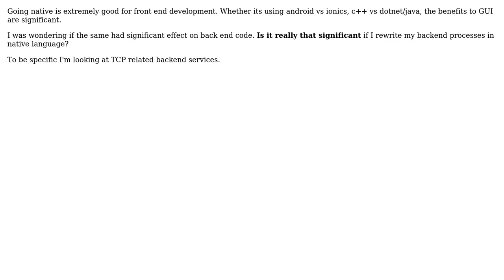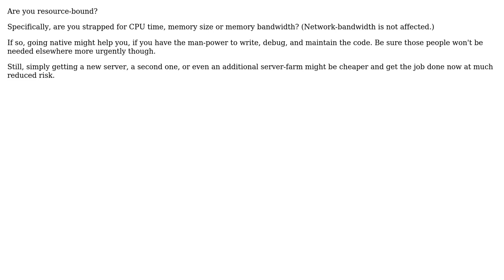Software Engineering: How significant is the speed of native code for back end tasks?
With thanks & praise to God, and with thanks to the many people who have made this project possible! You are responsible for your own actions.